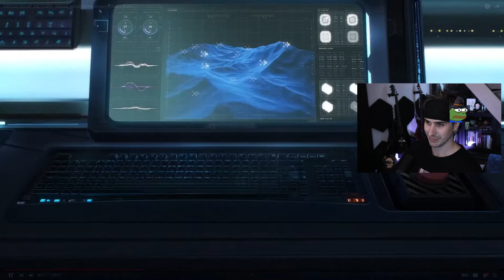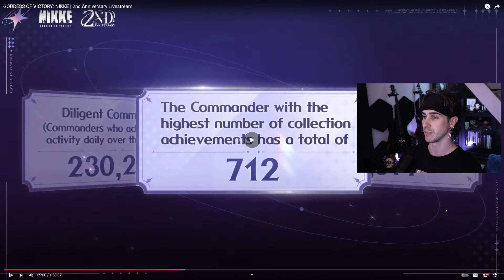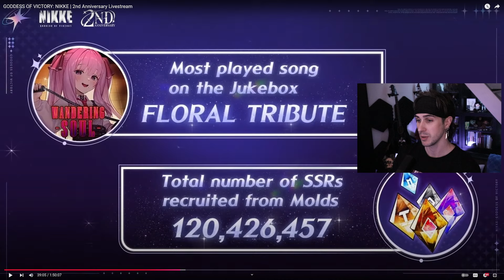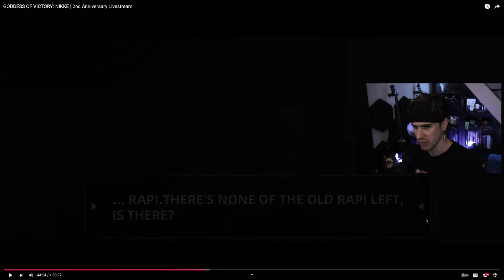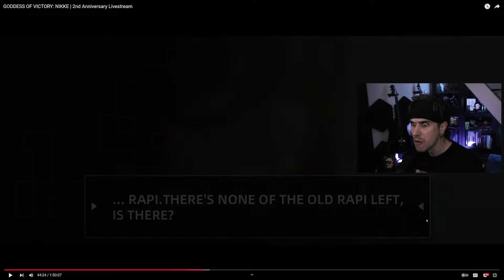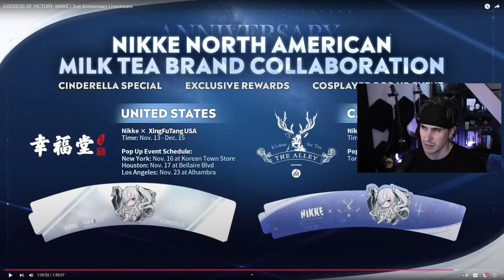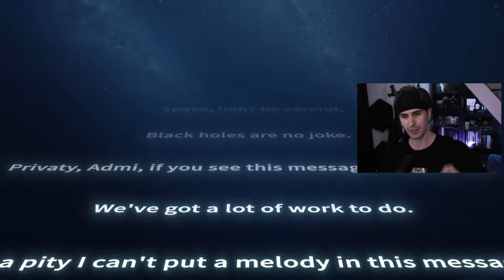Yu Phoenix Reacts: GODDESS OF VICTORY: NIKKE - 2 Year Anniversary Livestream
Yu Phoenix reacts to the GODDESS OF VICTORY: NIKKE 2 Year Anniversary Livestream